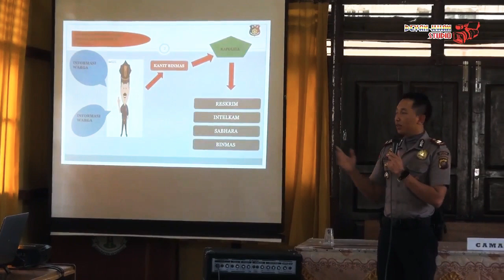GIAT TATAP MUKA BERSAMA KAPOLSEK MARAU DI KECAMATAN AIR UPAS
Air Upas,  5 Desember 2018

Dalam rangka kegiatan tatap muka bersama kapolsek Baru,  IPTU I KETUT AGUS. P, S,  S. I. K yang yang membina 3 kecamatan yaitu,  Kecamatan Marau,  Kecamatan Air Upas dan Kecamatan Singkup.